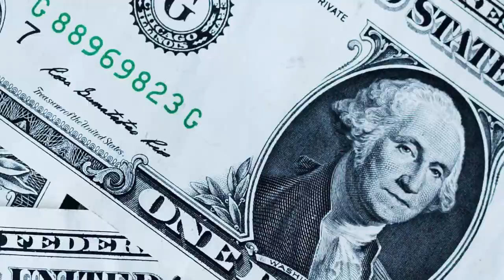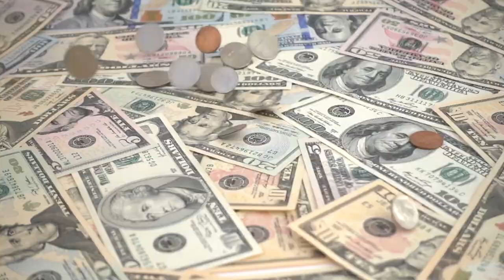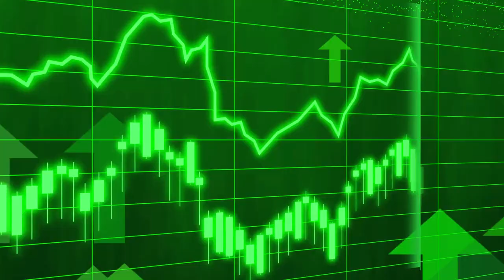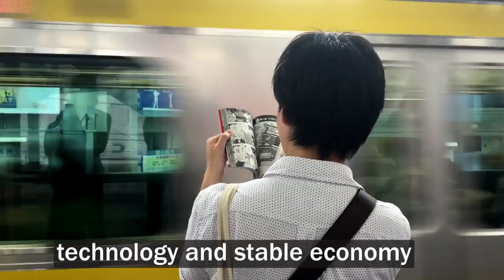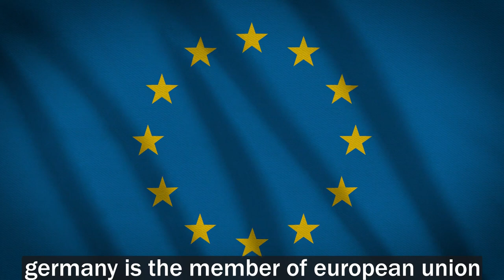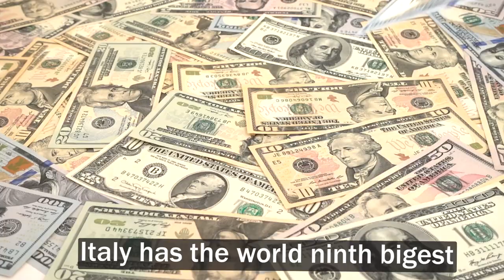World 10 powerful countries 2023/ duniya ke 10 takatwar mulk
Hi Everyone
This channel is all about the information about different things in the world.
For example
History of the world
Current affairs
World political discussions
Development and progress of advance country of the world

We are also tring to discuss different topics very briefly and short within one minute for the quick understandingn.

most powerful countries in the world
top 10 most powerful countries in the world 2022
10 most powerful countries in the world
top 10 most powerful countries in the world
powerful countries
10 most powerful countries
top 10 most powerful countries10 most powerful countries in the world 2023